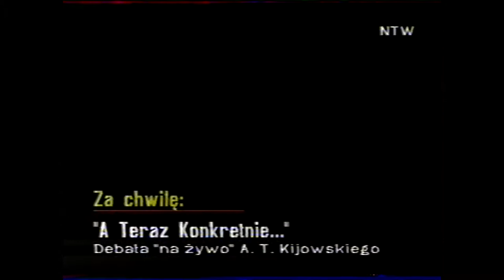Paweł Januszewicz u A.T.Kijowskiego w "A Teraz Konkretnie" (20/78)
Rozmowa Andrzeja Tadeusza Kijowskiego z dyrektorem Centrum Zdrowia Dziecka profesorem Pawłem Januszewiczem przeprowadzona w Nowej Telewizji Warszawa 8 października 1993 roku -  program z cyklu "A Teraz Konkretnie".